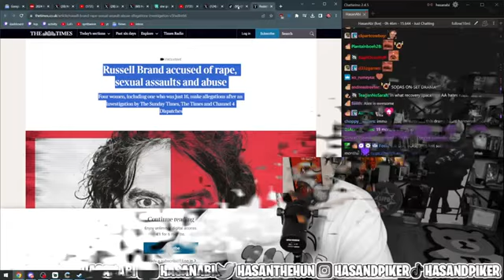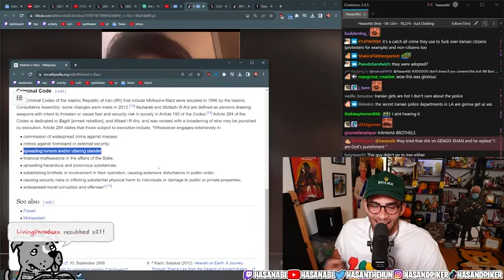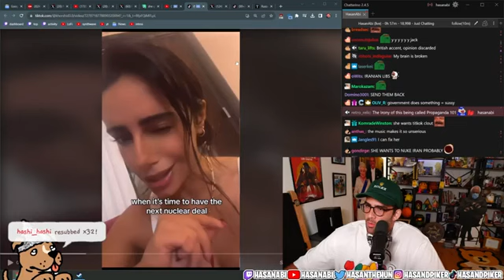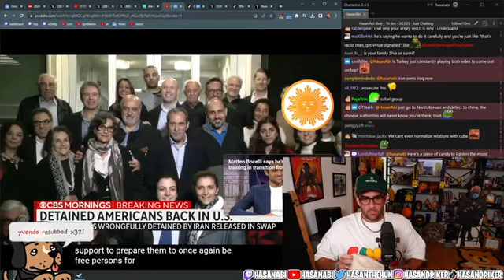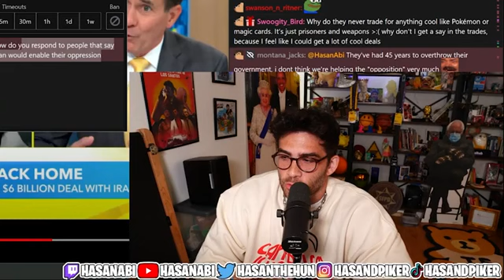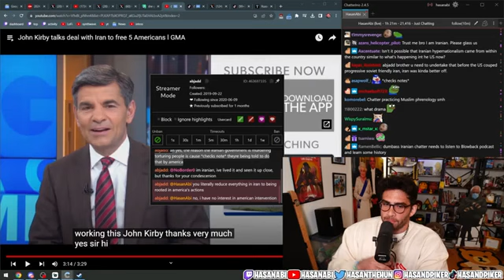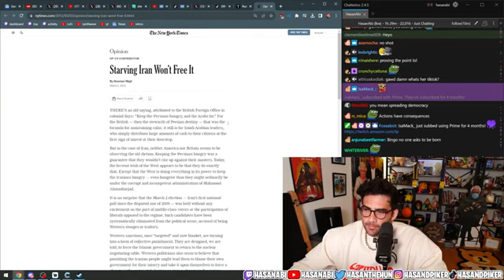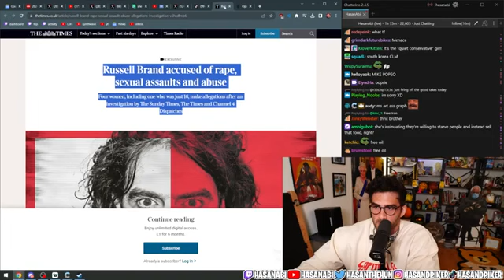Americans freed in Iran prisoner swap | HasanAbi Reacts